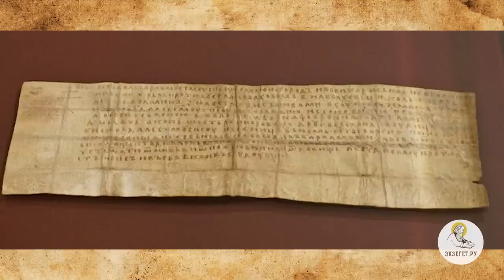ВАРЛААМ ХУТЫНСКИЙ. Великий святой Великого Новгорода. Священник Валерий Духанин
Команда Экзегет.

На библейском портале Экзегет вместе со священником Валерием Духаниным вспоминаем преподобного Варлаама Хутынского, святого Великого Новгорода.

🔸   Покровитель Русской земли
🔸   Нашествие на Русь
🔸   Помощь монастырю
🔸   Уединение праведника
🔸   Духовная брань
🔸   Прозорливость преподобного Варлаама
🔸   Тайна промысла Божьего
🔸   Исповедь святого
🔸   Борьба с бесами
🔸   Помощь небесных покровителей
🔸   Промысел Божий
🔸   Греховные страсти
🔸   Вразумление
🔸   Исцеление у мощей преподобного Варлаама
🔸   Действие благодати Божьей
🔸   Молитва и ходатайство святого Варлаама Хутынского